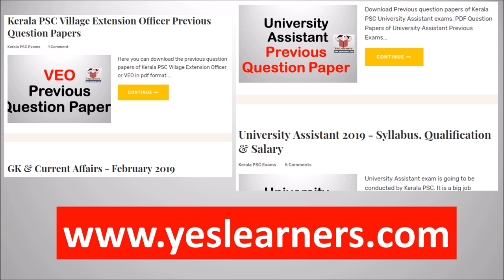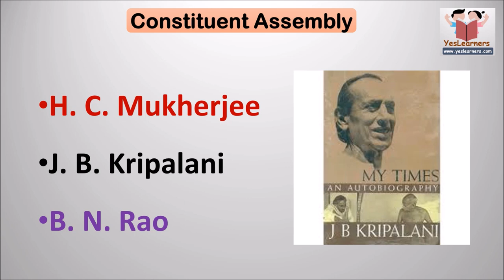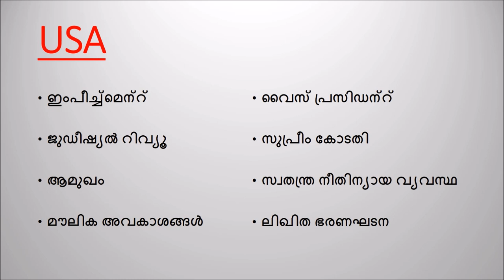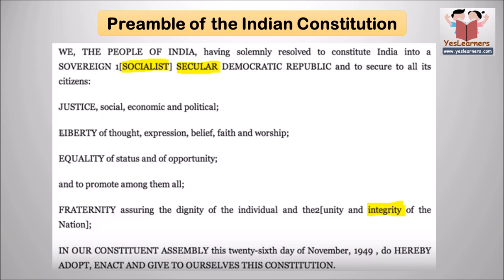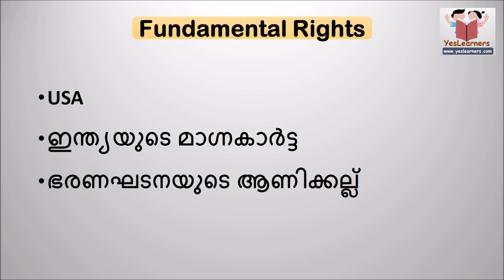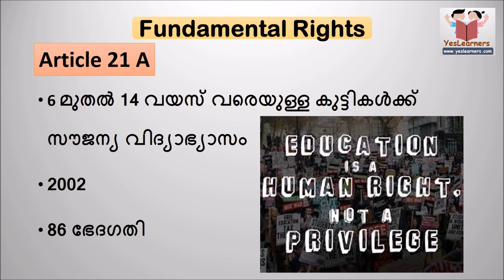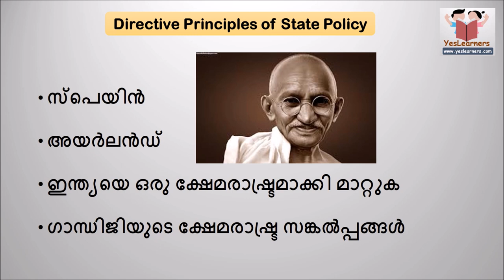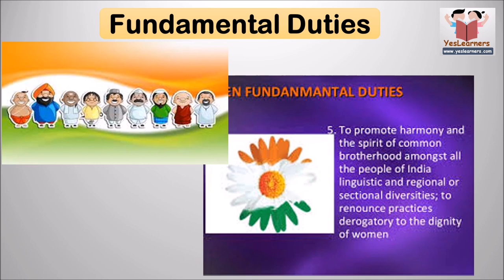CONSTITUTION OF INDIA | University Assistant | Kerala PSC Previous Questions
This is useful for all PSC exams like University Assistant, VEO, LD Clerk, Police Constable, Last Grade and Secretariat Assistant, Kerala Administrative Service, KAS, Company Assitant etc.